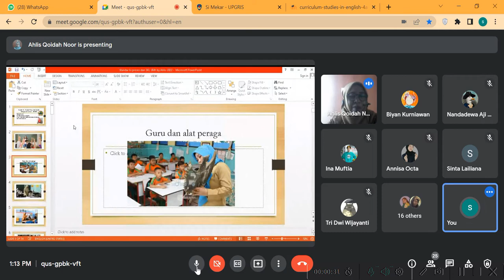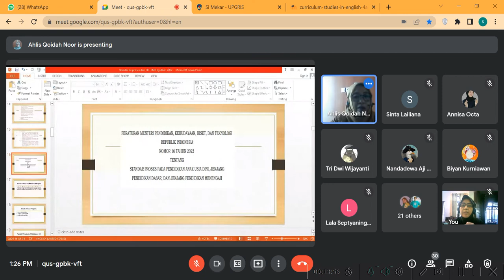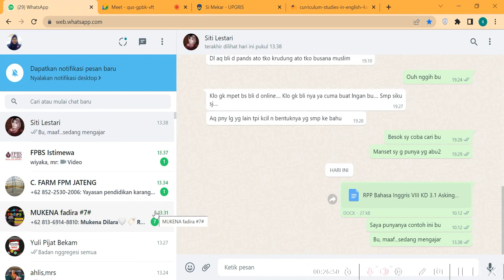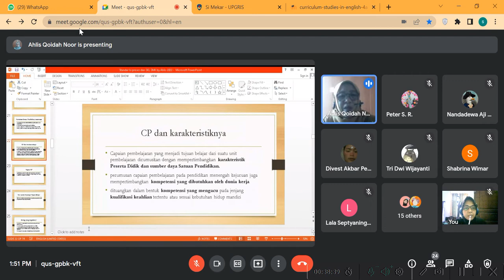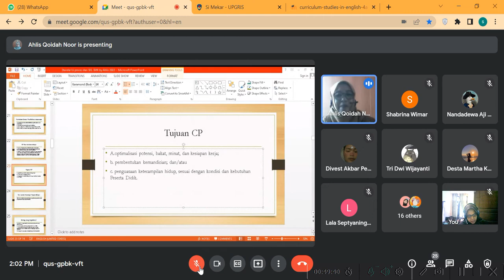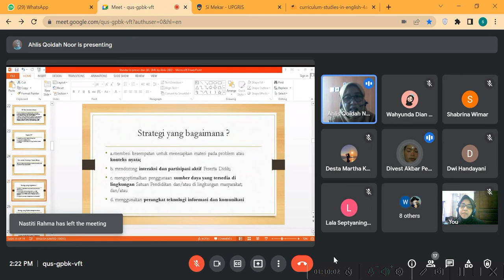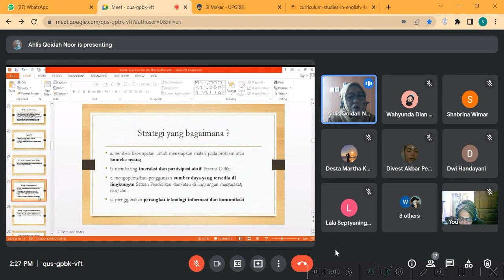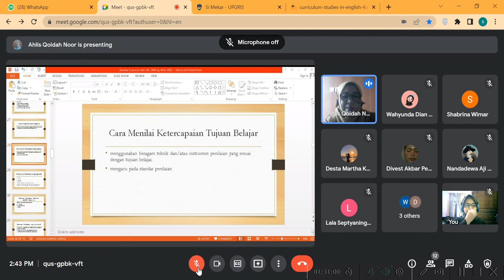Proses Pembelajaran dan Pengembangannya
Kuliah di UPGRIS untuk Makul Curriculum Material Development dengan fokus pada Proses Pembelajaran dan Pengembangannya.